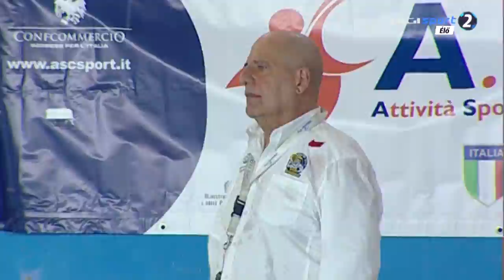SM Verona (Busto) 5-8 Ferencváros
2017/2018
Vízilabda Euro Kupa, döntő, 2. mérkőzés
Waterpolo LEN Euro Cup, final, 2nd leg

Felvétel: DigiSport / VLV
Kiemelt kép: FTC